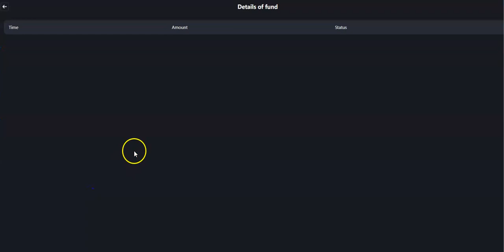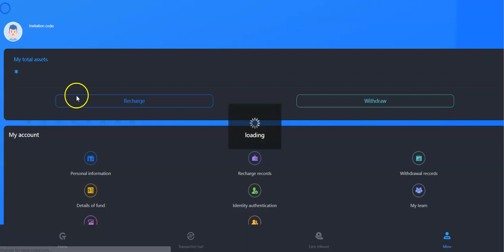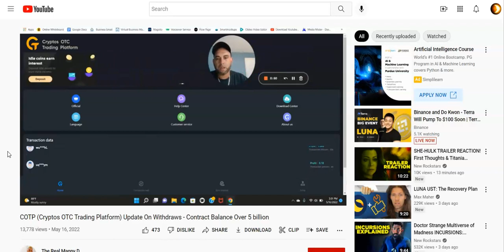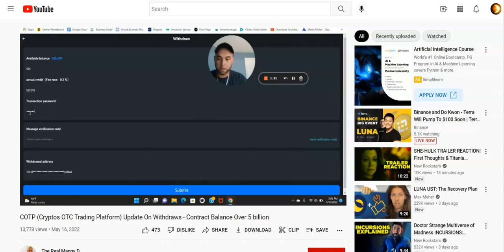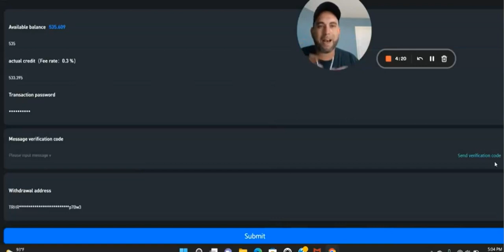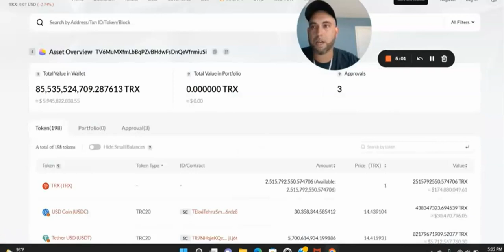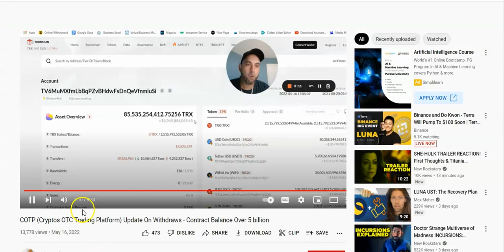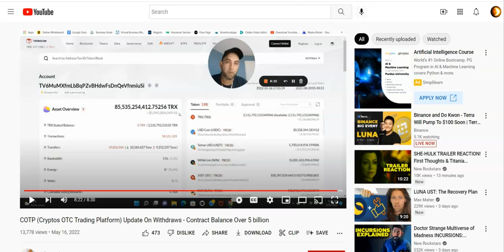COTP What's Happening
Did COTP rugpull over $5 Billion ?!?!
Here's what's happening with COTP

I also provide more ways to earn online on my Youtube channel

DUH, lol 5 Multiple Streams of Online Income you can start TODAY !

I found a great way to make money online, check it out !
5 Streams of Online Income you can start TODAY !